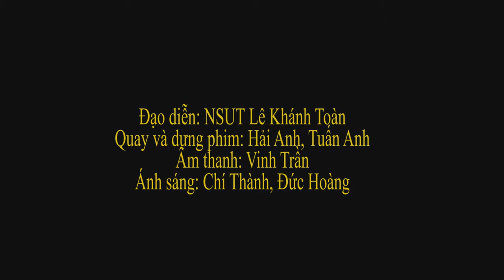FOLKLORE - ĐÊM HUYỀN DIỆU -NHÀ HÁT CA, MÚA, NHẠC DÂN GIAN VIỆT BẮC - ĐẠO DIỄN: NSUT LÊ KHÁNH TOÀN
HÒA TẤU VÀ HÁT MÚA:ĐÊM HUYỀN DIỆU
ÂM NHẠC: NSUT MẠNH TIẾN
BIÊN ĐẠO MÚA: NSUT THANH HẰNG
BIỂU DIỄN: NSUT MINH HUỆ, CA SỸ XUÂN TỨ, DÀN NHẠC VÀ TẬP THỂ NAM NỮ NGHỆ SỸ MÚA NHÀ HÁT CA MÚA NHẠC DÂN GIAN VIỆT BẮC